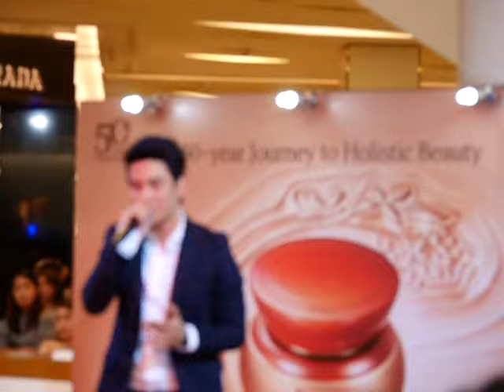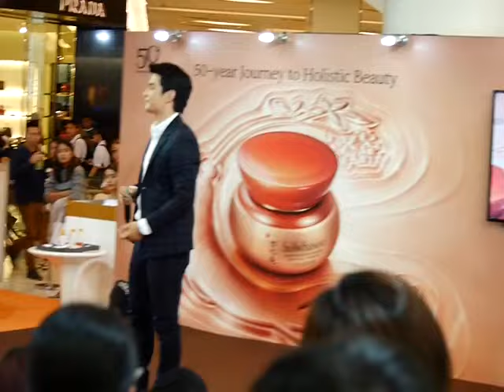กาลเวลา by Gun Napat งาน Sulwhasoo #16/9/59